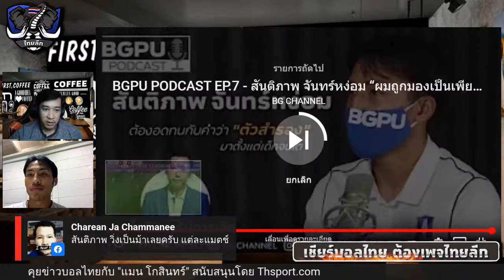คุยข่าวบอลไทยกับ "แมน โกสินทร์" วันนี้พบกับ สันติภาพ จันทร์หง่อม แบ็คขวา บีจี ปทุมฯ